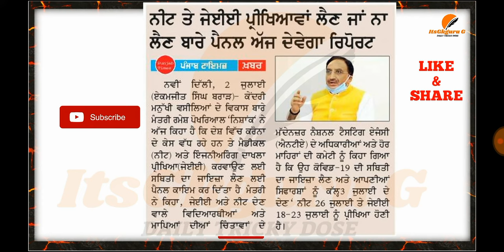JEE 2020 AND NEET 2020 EXAM NEW UPDATE ll EXAM DATE ll NEW JOBS ll ITSGKGURU G ll UGC NEW UPDATE ll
3July 2020
ਸਾਰੀਆਂ ਯੂਨੀਵਰਸਿਟੀਆਂ ਅਤੇ ਕਾਲਜਾਂ ਦੀਆਂ ਪ੍ਰੀਖਿਆਵਾਂ ਹੋਈਆਂ ਮੁਲਤਵੀ ਕਿਵੇਂ ਕੀਤਾ ਜਾਵੇਗਾ ਵਿਦਿਆਰਥੀਆਂ ਨੂੰ ਪਰਮੋਟ l